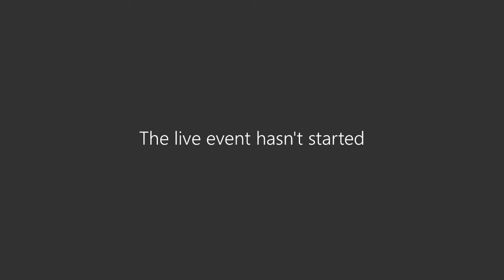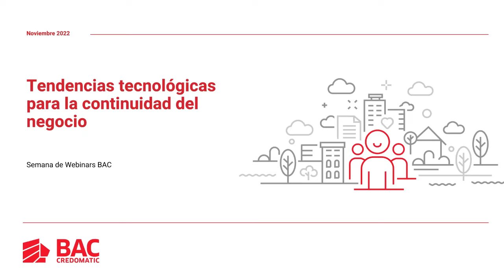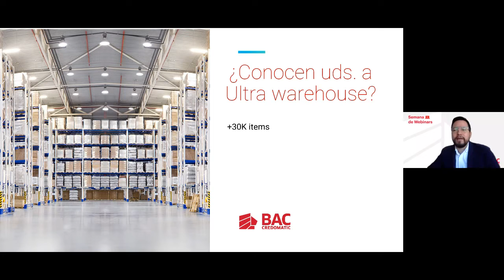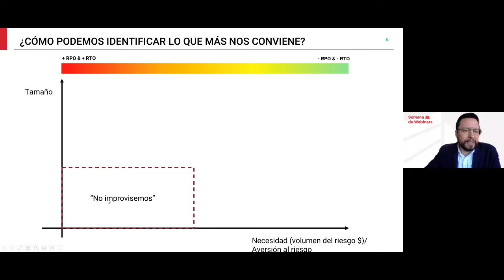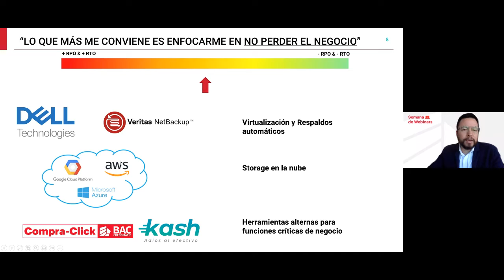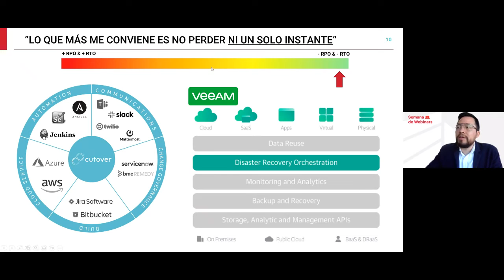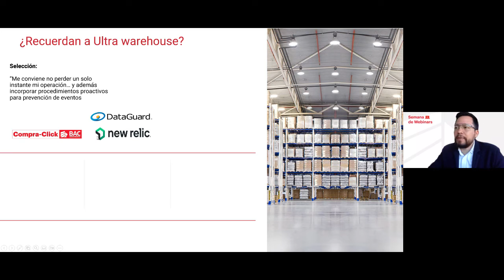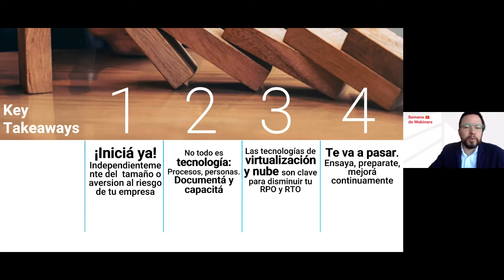Tendencias Tecnológicas para la Continuidad del Negocio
¡Diseñamos webinars para impulsar tus negocios!